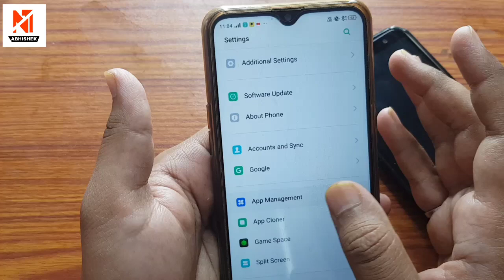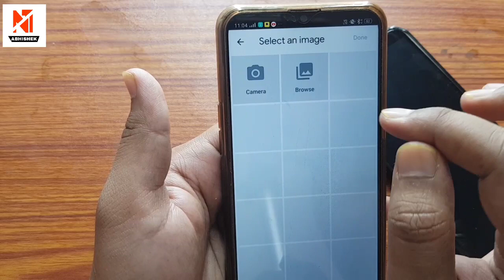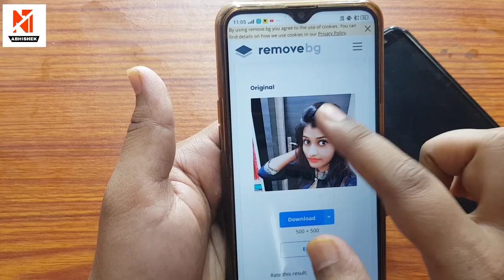photo background remover website || photo ko background se kaise hataye || By New Tech Abhishek